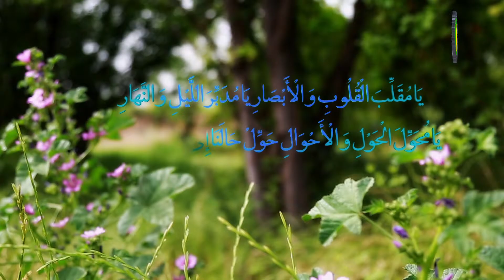81. NOONEEJI NUNDHAL DHIN (1) - PROFESSEUR : DOCTEUR MUHAMMADU BARI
HIBHE WI‘A KO WADHI HAA JAMAA ON IMMI CONTOR IMAAMU ALI(AS),BHAAWO TAWDE KO ON JAMAA TIGI WONNO KO WOOTANIBHE,MA FORSIBHE YOBHE LONTO,KO ON JAMAA KADI WONI KO DARTIIBHE,SABU TAWDE KO NUNDHAL WOODUNOONGAL FEWNDO NELAADHO NGAL WONI KOBHE ARTIRI NOKKU MUUDHUN.